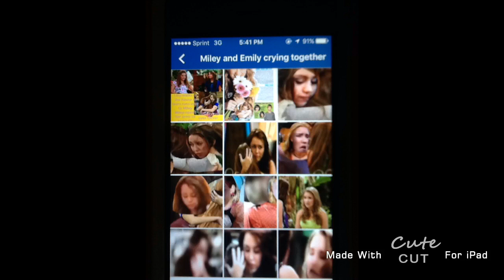Miley Cyrus and Emily Osment 12 years of friendship Facebook page part 10